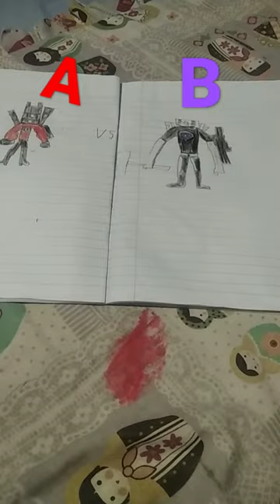18 กันยายน ค.ศ. 2023